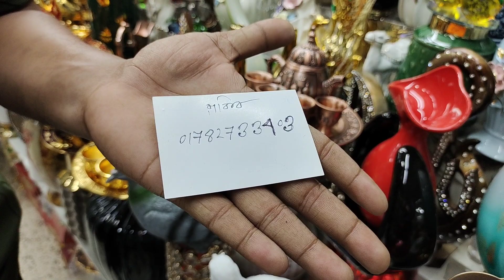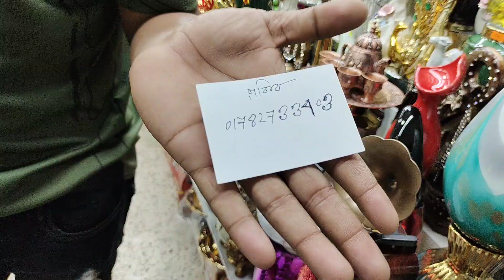ঘর সাজানোর অভিজাত ও সৌখিন ক্রিস্টাল কাচের শোপিসের দাম জানুন/Cristal Room decoration showpiece price